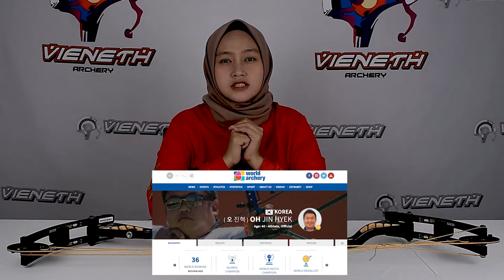HISTORY || COMPOUND SANG JUARA DARI WIAWIS !!